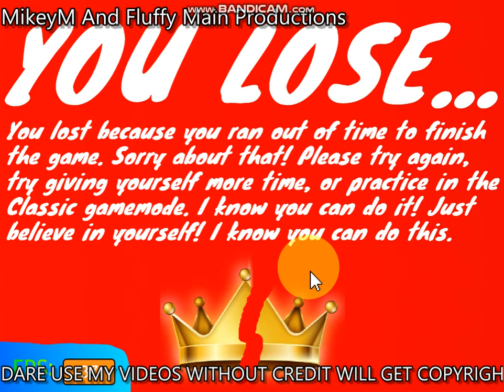EmerNemer Clicker Remastered - New Start Screen and Timed Mode!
Today I am going to be playing the latest build of EmerNemer Clicker Remastered featuring a new starting screen and a timed mode, where you can choose to be timed. In this timed mode, you can choose to time yourself for 10 minutes, 20 minutes, or 30 minutes.

Also, shoutout to some of my friends:
   Irl friends:
   YouTube friends:
      @นรบดีฤดีนรเวท